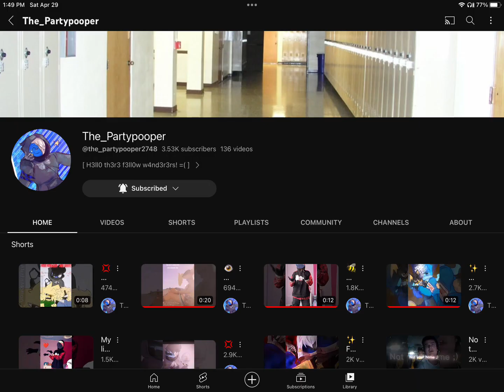200 sub special // thank you all// working on a better gift for you guys // sub special Oc